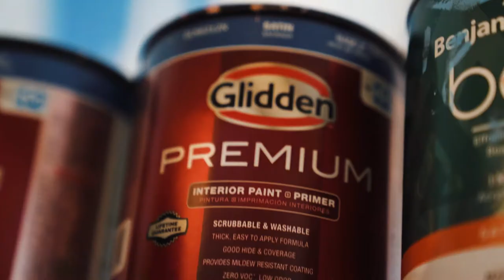IPaintMyMind Custom Mural Services - Summer 2022 Mural w CERA for BMO